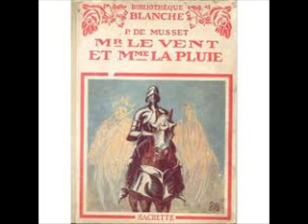Mr le Vent et Mme la Pluie : Chapitre X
Paul de Musset